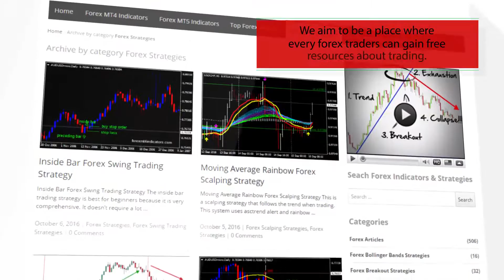HIGHEST HIGH VALUE HTF – indicator for MetaTrader 5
Download HIGHEST HIGH VALUE HTF – indicator for MetaTrader 5

-About-

Forex Strategies
Forex Indicators
Forex Systems